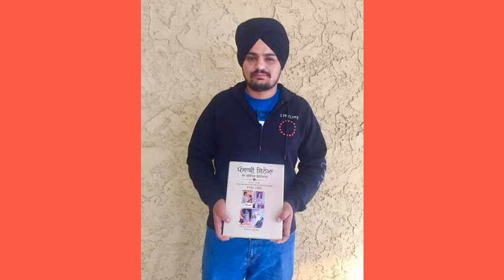सिद्धू मुझसे वाले पर एक गाना बनाया था पाजी है हमारे लाइक कमेंट करना😭😭😥🤳🙏🇮🇳👍😢💫💫🇮🇳💥🌧️🌾🎋🎉🦿🦾💪🤝